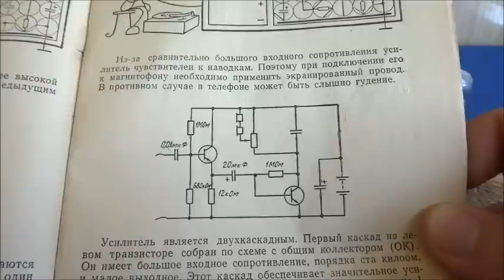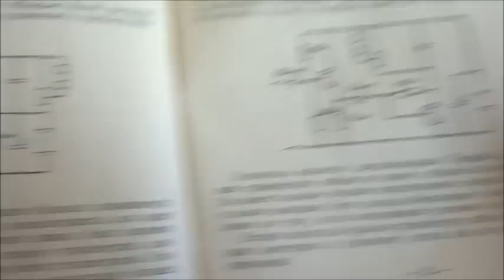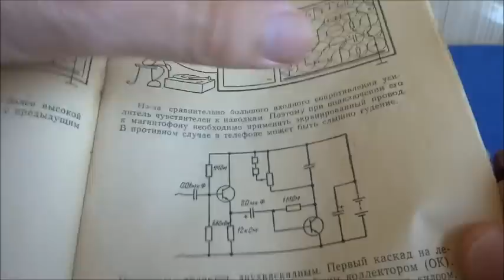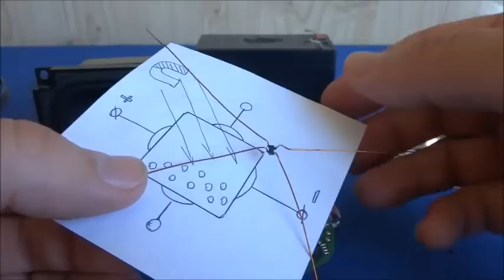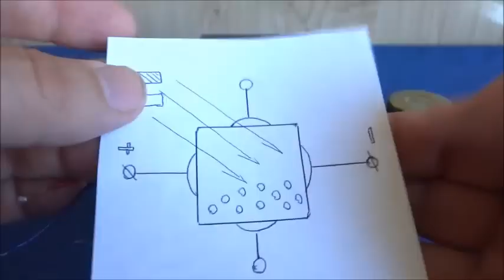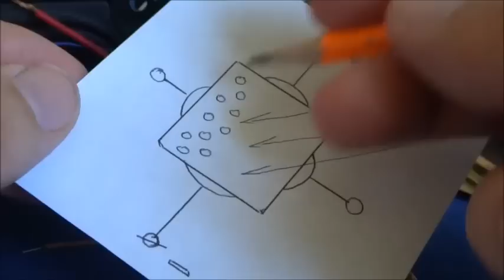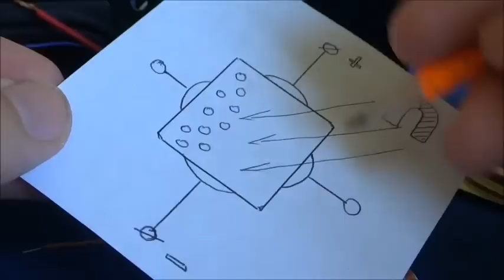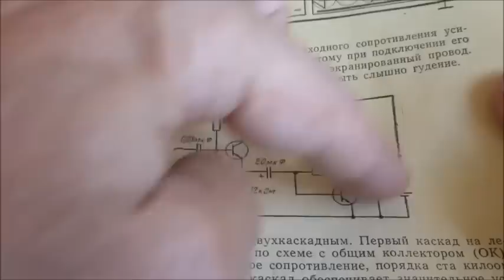Столько лет прожил, а узнал об этом только сегодня! Не вздумай выбросить старый вентилятор!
Мастер в шоке УЗЧ ИЗ простого ВЕНТИЛЯТОРА да как такое возможно